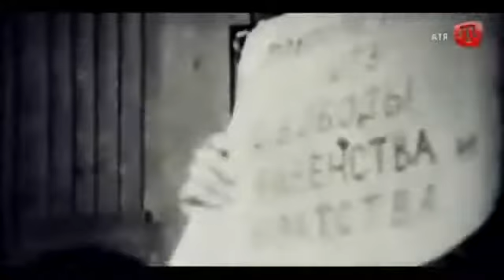Vatan Hasreti - Afize Yusufkızı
crimeantatarsclub Karadeniz Production